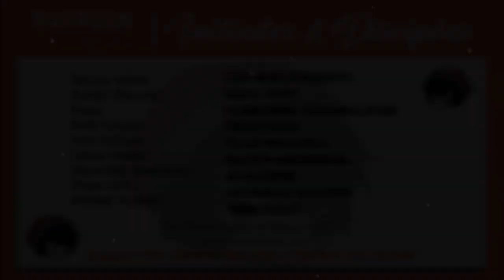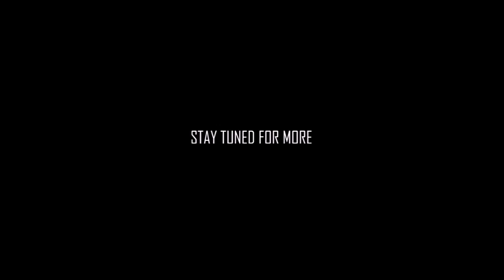CREEPYPASTA | The Devil's Cosmonaut | HALLOWEEN 2020 SPECIAL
There was still a small blood smear down the side of the hatch. Had the noise of metal hitting metal that was still echoing in my ears been real, or was it just part of the memory? In my heat-addled state, it was hard to tell. Just what is real in this space capsule? Tune in and find out...

Happy Halloween everyone! Hope you all managed to celebrate the spooky season well. I'm rounding out this one with a special video that has been on my to-do list for YEARS! It probably ended up a little more rushed than I planned, but I finally did it and I hope you all enjoy the heck out of it! My number one favourite of all time Creepypasta: The Devil's Cosmonaut.

Creepypasta written by - Babylon183

HUGE THANKS TO THE VOICE TALENT:

Flight Engineer Rozhdestvensky
voiced by perfect_failure

Unnamed Stranger
voiced by Lev Myskin